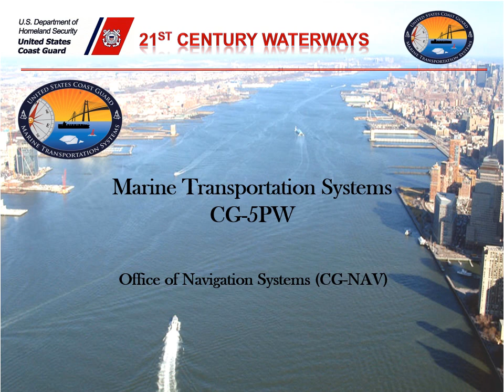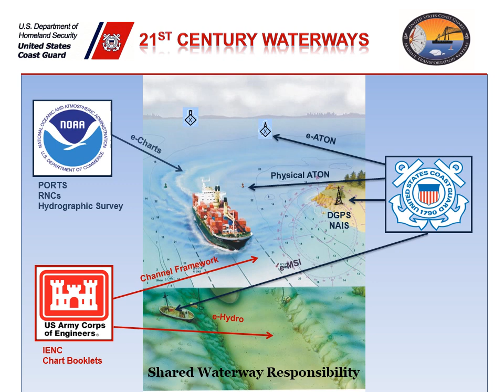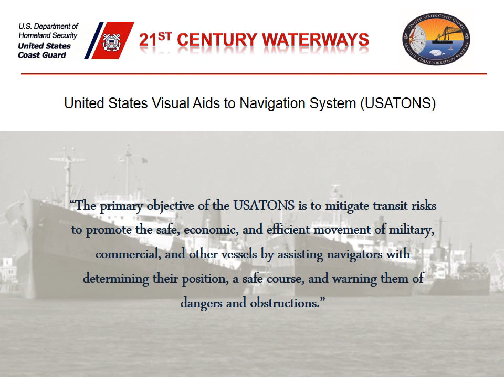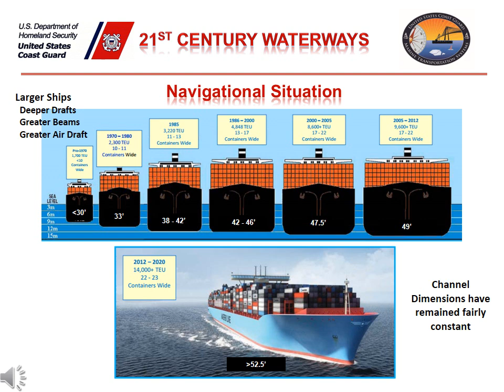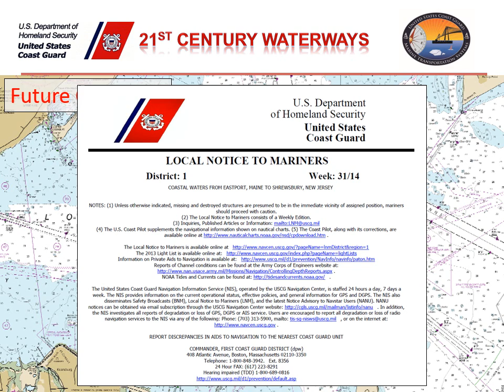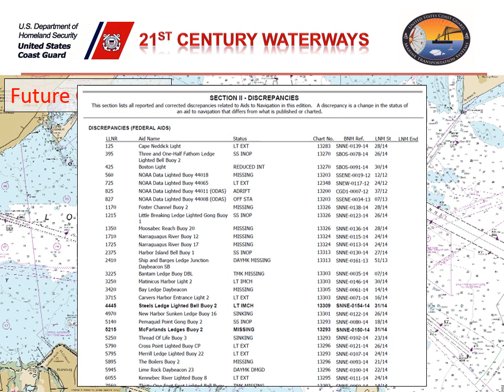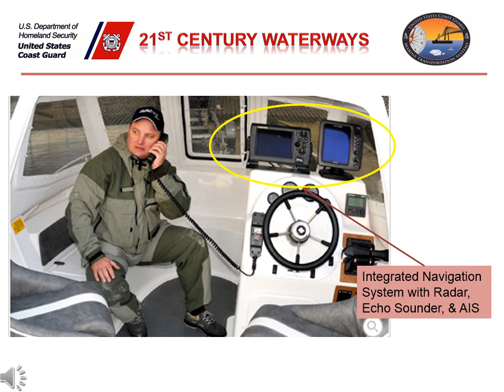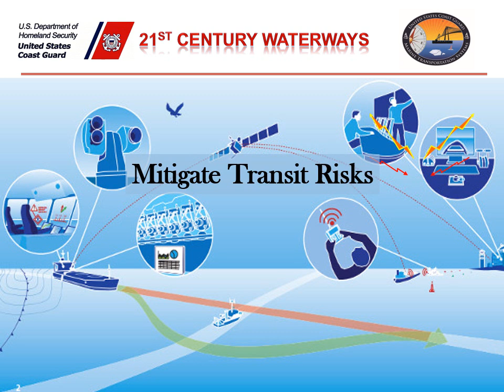US Coast Guard 21st Century Waterway Listening Session 2014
Over the past few decades, rapid development, reliability, and availability of e-Navigation components such as the Global Position System (GPS), Electronic Chart Display and Information Systems (ECDIS) has fundamentally changed mariners’ reliance on traditional navigation services. In addition, ability to manage data and information provided to the mariner through Automatic Identification System (AIS), cellular, and other means, has enhanced the interconnectivity between shore side information providers and shipboard users. These technological advances and data flows will help the mariner receive data, transmit data, and generally improve bridge resource management, situational awareness and navigational safety.

These fundamental changes have presented the federal government, including the U.S. Coast Guard, U.S. Army Corps of Engineers, and National Oceanic and Atmospheric Administration with an opportunity to once again modernize navigation services to the mariner. These advents in technology compel these Federal agencies to optimize the current aids to navigation, other marine information systems, and marine charting.

Therefore, with the objective of developing a portfolio, the development of which is to provide coordinated and timely delivery of navigational information  and services to promote safety and efficiency on the Marine Transportation System (MTS), the U.S. Coast Guard (USCG), National Oceanic and Atmospheric Administration (NOAA), and the U.S. Army Corps of Engineers (USACE) invite you to share your comments and feedback regarding your requirements for emerging needs for navigational information and service delivery systems in an eNAV environment.